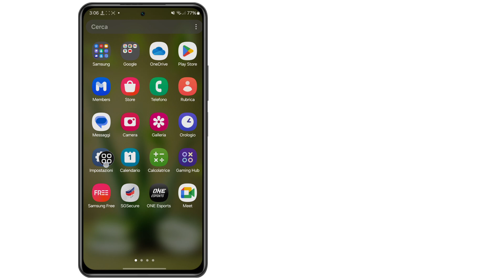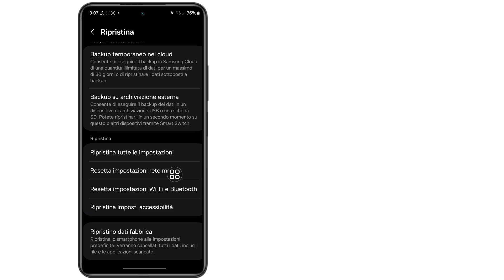Come risolvere il problema della scheda SIM senza servizio su Android।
Come risolvere il problema della scheda SIM senza servizio su Android। Problema della scheda SIM senza servizio Risolvi su Android

Altre domande correlate 👇👇👇👇
come risolvere il problema della scheda SIM solo chiamata di emergenza senza servizio su Android
risolvi il problema della scheda SIM senza servizio
soluzione del problema della scheda SIM senza segnale
come risolvere il problema delle chiamate di emergenza solo Android
come risolvere il problema delle chiamate di emergenza solo Nokia
come risolvere il problema della scheda SIM solo chiamate di emergenza
come risolvere il problema delle chiamate di emergenza solo Samsung
come risolvere il problema delle chiamate di emergenza solo
come risolvere il problema delle chiamate di emergenza
come risolvere la scheda SIM per chiamate di emergenza Samsung
come risolvere la scheda SIM per chiamate di emergenza

Questo video ti è utile. Se hai domande, lasciami un commento qui sotto?